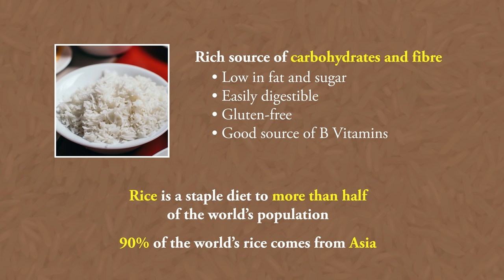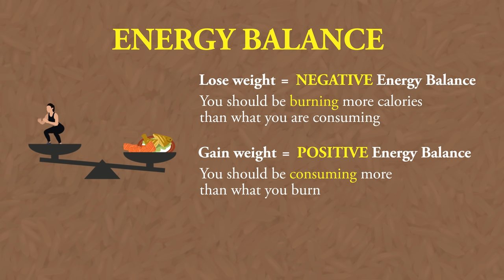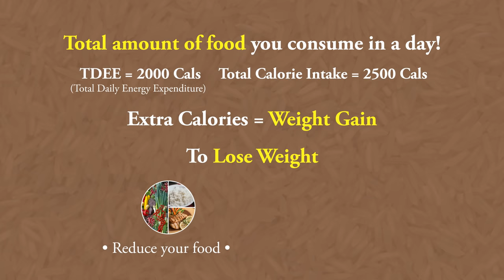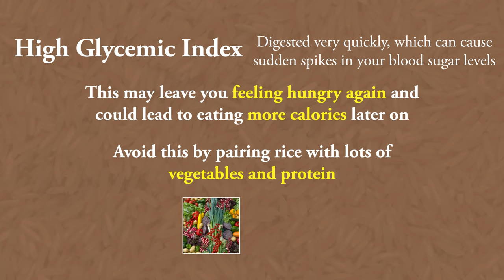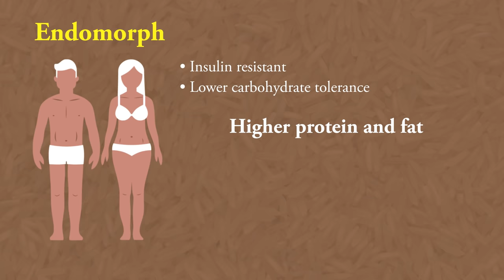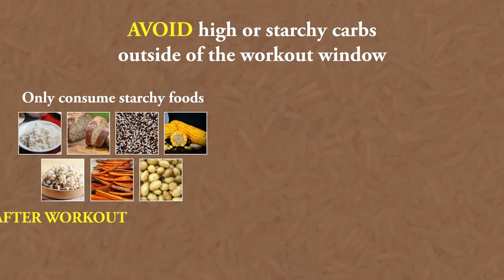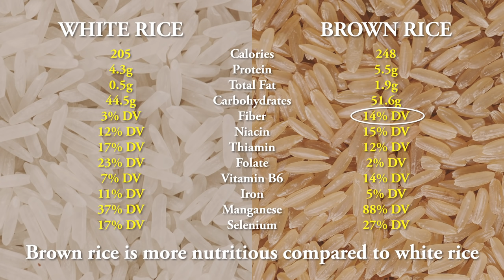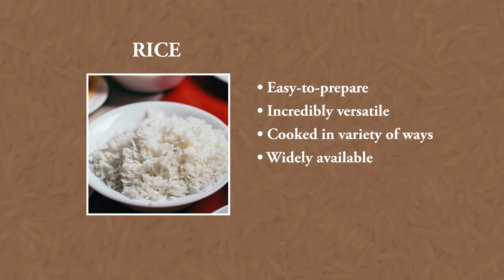Eat RICE & Still Lose Weight (+Rice Recipes) | Joanna Soh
How to Eat RICE & Still Lose Weight (+Rice Recipes) | Joanna Soh

Are you a rice lover?
If you want to lose weight, the most common advice you tend to hear is to ditch rice totally because eating RICE CAN MAKE YOU FAT! Is rice really the culprit? Does rice really deserve the bad rap it has been getting?

Personally, I used to be “afraid” of rice, but after getting to know better its benefits and purpose, now, I eat rice every single day. And if you have seen my transformation, rice has helped with my energy level, improved my workouts and even reduce my body fat.

I’m sure you’re watching this video and wonder how can I include rice into my diet and lose weight. If you are a rice lover and don’t want to give up on rice while losing weight, watch this video and learn how you can do it!

1) Practice Portion Control
2) Pair it with Vegetables & Protein
3) Keep it as it is!
4) Consume Post-Workout (only for Endormophs)

Sustainable weight loss is a combination of regular exercise and a healthy diet. You don’t have to give up your favourite or staple foods like rice while you’re trying to lose weight!

Record a video or take a picture of you doing the workout, tag me @JoannaSohOfficial

I'm a certified Personal Trainer (ACE), Women’s Fitness Specialist (NASM) and Nutrition Coach, with over 10 years of experience.